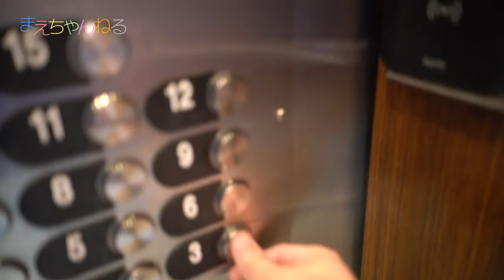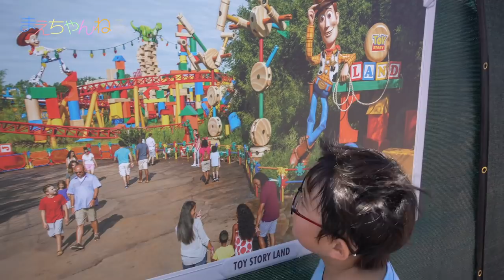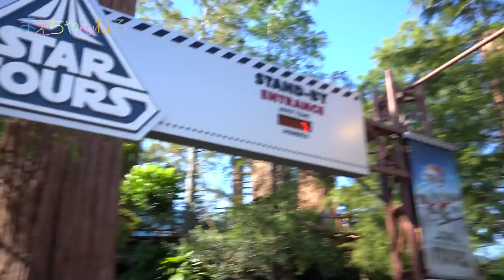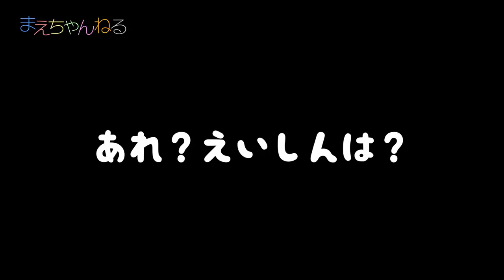遂にえいしんがベイダーと対決?! with せんももあいしーchさん プレゼント企画のキーワードもあるよ👍 ディズニーワールド【旅vlog】6日目 | まえちゃんねる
アメリカ フロリダ州にあるディズニーワールドのハリウッドスタジオへ行ってきました^^
今回はかねてより参加したかったジェダイトレーニングに参加したのですが...
また、今回はプレゼント企画のキーワードもあるので、要チェックです！

▽まえちゃんねる Tシャツ 販売中♪